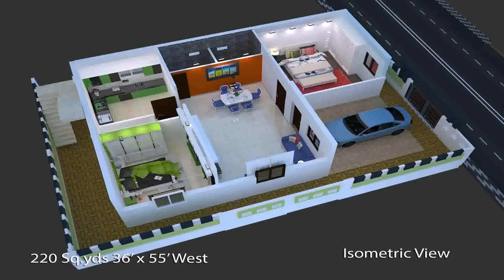2 Bedroom House Plans Designs - Gif Maker DaddyGif.com (see description)